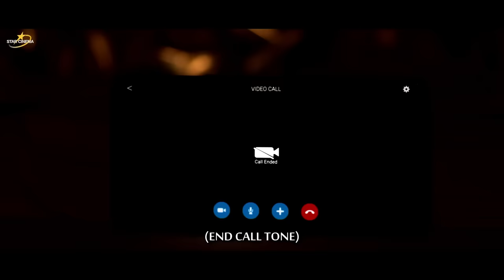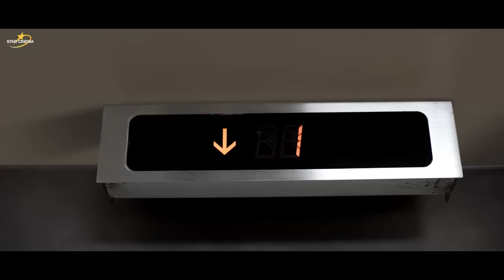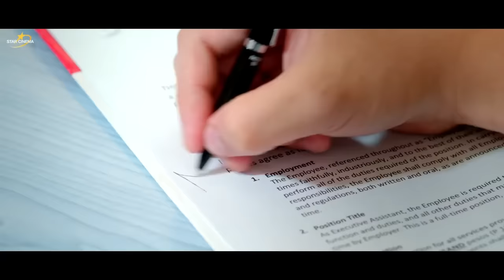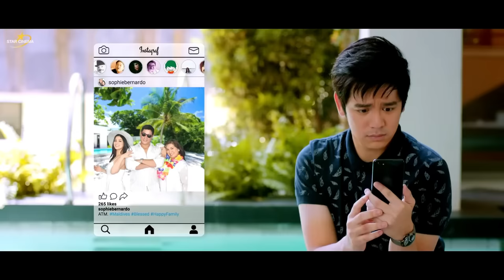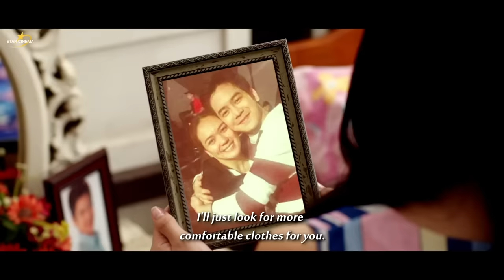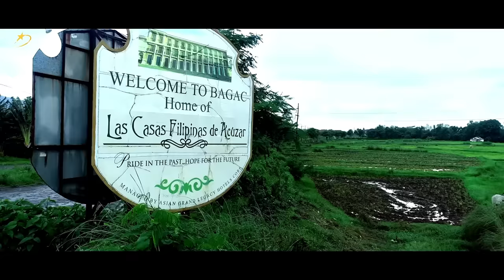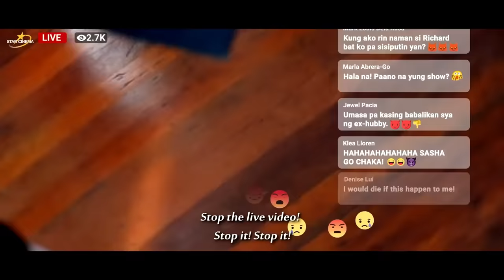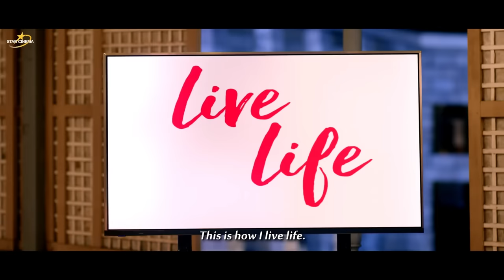‘I Love You, Hater’ FULL MOVIE | Kris Aquino, Julia Barretto, Joshua Garcia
Zoey (Julia Barretto) and Joko (Joshua Garcia) compete to be social media mogul Sasha Imperial's (Kris Aquino) personal assistant. But both Zoey and Joko have pasts that are bound to come back and haunt them